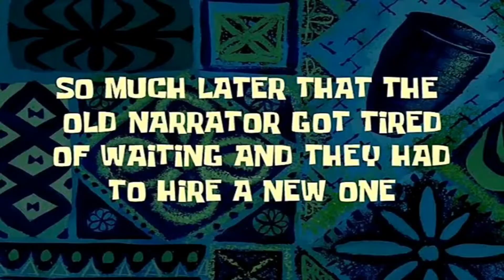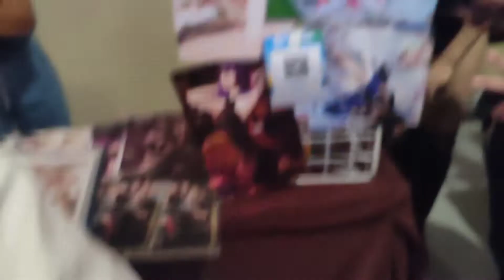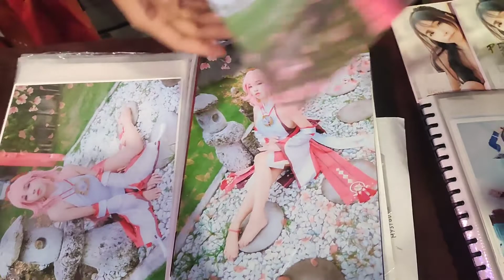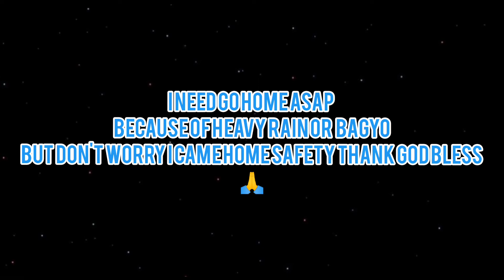SM Megamall (Ozine Fest 2022 Vlog)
Day 2 Ozine Fest at SM Megamall

I have also an Discord: ArchieMclife#2728